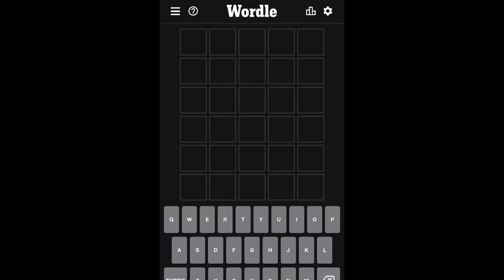Got todays Wordle in only 3 tries - Wordle 18/02/22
Wordle is simple: You have six chances to guess the day's secret five-letter word. Type in a word as a guess, and the game tells you which letters are or aren't in the word. The aim is to figure out the secret word with the fewest guesses.